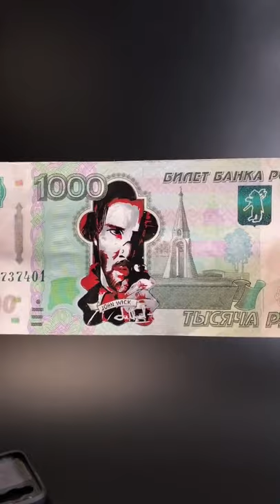Draw custom ipod Art Amazing